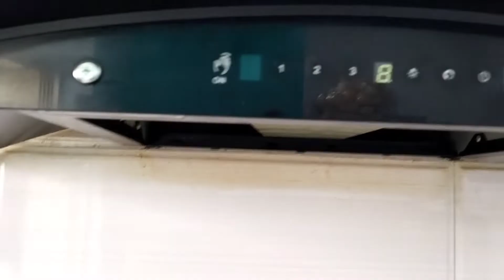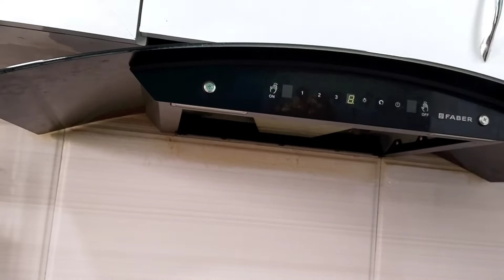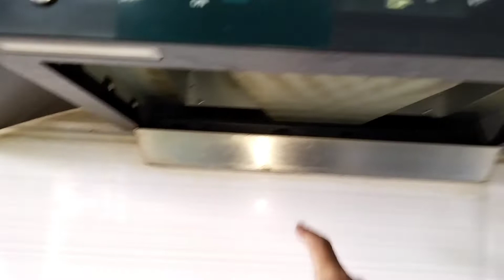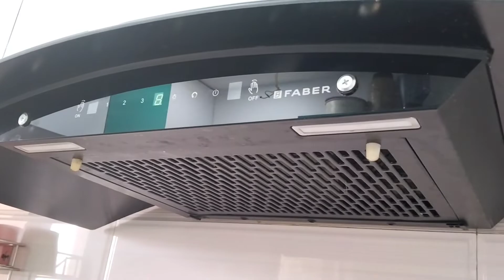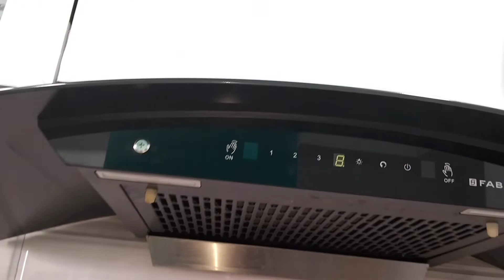Faber chimney cleaning at Home in Hindi | cleaning process & use liquid | Auto clean chimney